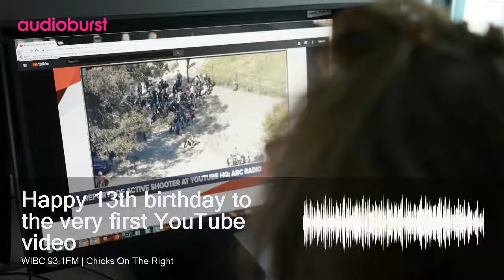Happy 13th birthday to the very first YouTube video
Audioburst Video